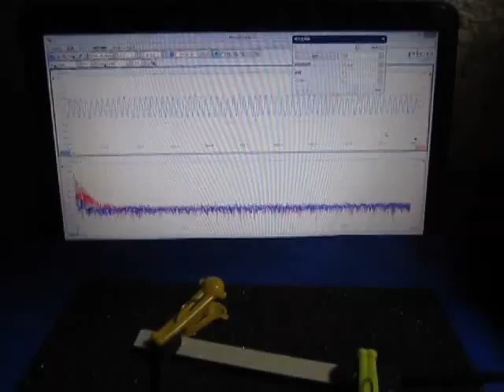超音波プローブによる発振制御システム （超音波システム研究所 ultrasonic-labo）